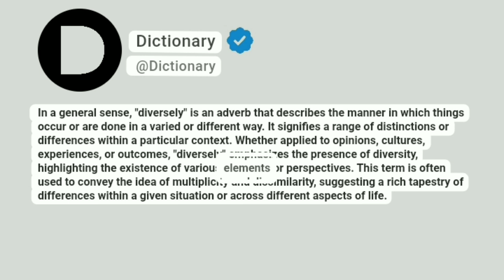Diversely Meaning In English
In a general sense, "diversely" is an adverb that describes the manner in which things occur or are done in a varied or different way. It signifies a range of distinctions or differences within a particular context. Whether applied to opinions, cultures, experiences, or outcomes, "diversely" emphasizes the presence of diversity, highlighting the existence of various elements or perspectives. This term is often used to convey the idea of multiplicity and dissimilarity, suggesting a rich tapestry of differences within a given situation or across different aspects of life.